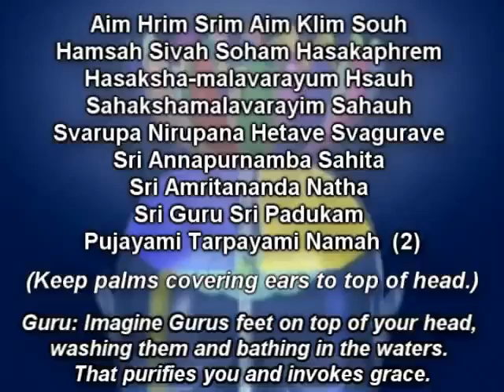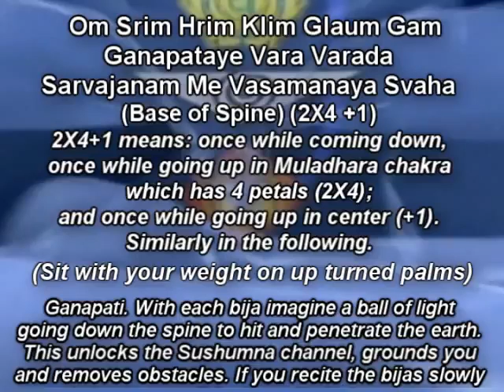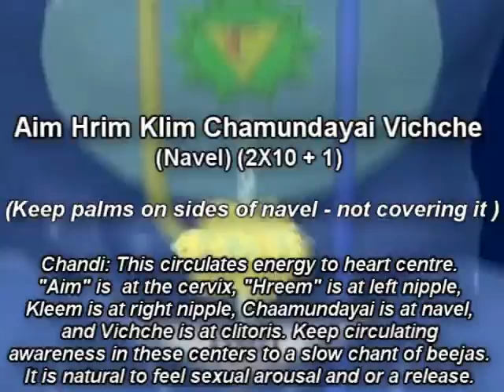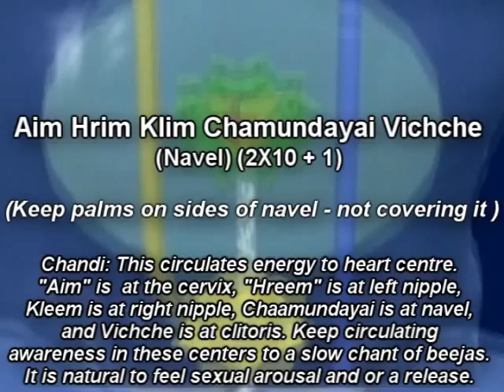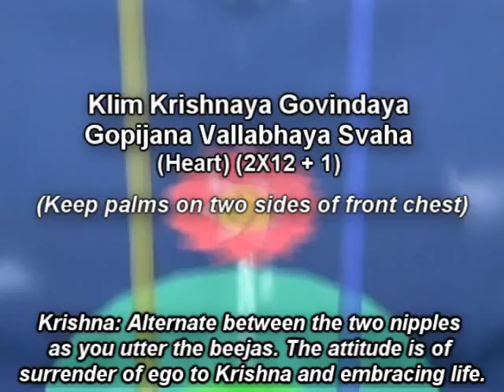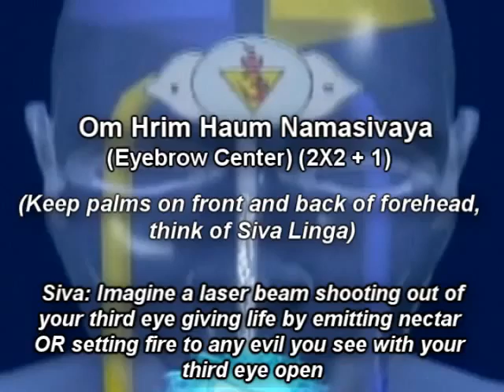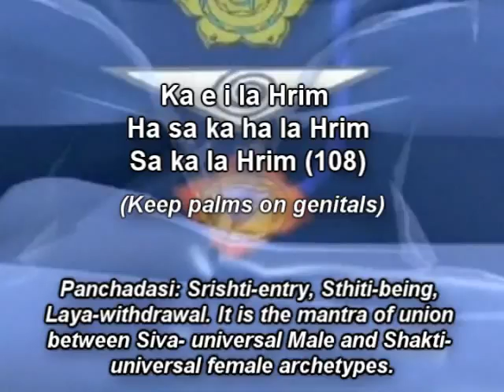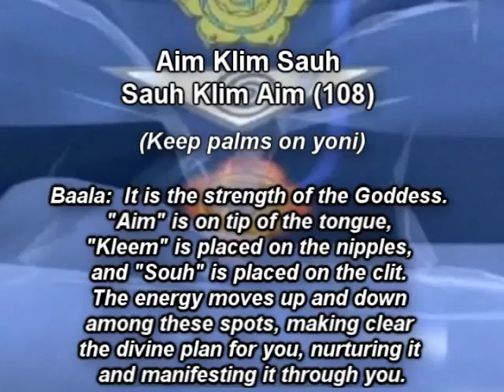Sri Vidya Mantras Sri Amritananda devipuram com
Sri Vidya Mantras by Guruji Sri Amritananda Saraswati of Devipuram used for Chakra Jappa.

Deeksha is already given here by Guruji Sri Amritananda Saraswati, by way of this video, for all the Sri Vidya mantras chanted herein by Guruji himself.

Guru Paaduka is given at 0:55 min after invocation of Maha Ganapathy.

At 9:20 min you will find the final instructions by Guruji.

=(((0)))=